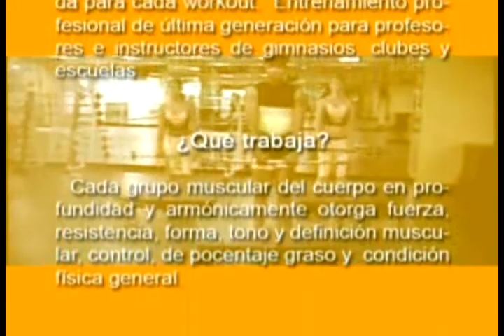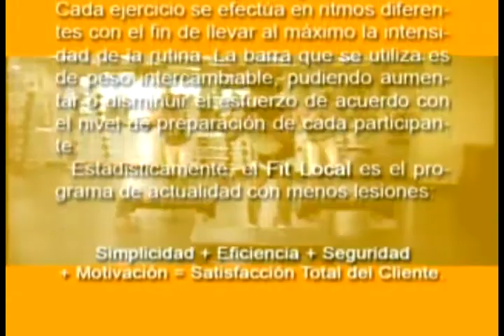FIT LOCAL INFORMACION 2011 HENRY OTOYA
LIC. HENRY OTOYA  DIRECTOR DEL TOP  TRAINING PROGRAMS NOS  EXPLICA  ¿QUE ES EL FIT LOCAL?
Es una clase grupal durante la cual cada persona ejecuta    una    serie   de   ejercicios   de  Resistencia
Muscular PRECOREOGRAFIADAS  con el  uso  de
una  barra  especial de peso  ajustable,  además  de mancuernas, colchonetas y el Step como elemento de apoyo, los cuales se van utilizando a largo de la clase,  los ejercicios están resaltados  con  efectos   musicales  que se  presentan en cada uno de los Tracks, los cuales están especialmente seleccionados  para cada grupo muscular .